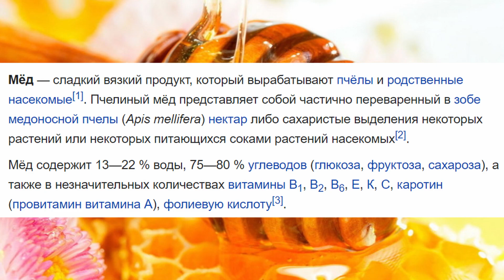Мёд! Гайд для новичков! Stardew valley!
Мёёёёёдиииик! :)